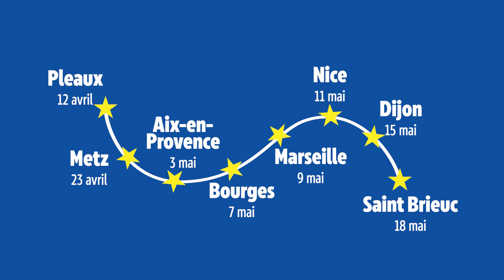Tournée en régions des cafés de l'Europe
Si on parlait d'Europe le temps d'un café ? ☕

Le Parlement européen en France organise une tournée en régions des cafés de l’Europe 🇪🇺

Venez échanger autour d'un menu spécial élections européennes !

Participation libre et gratuite.